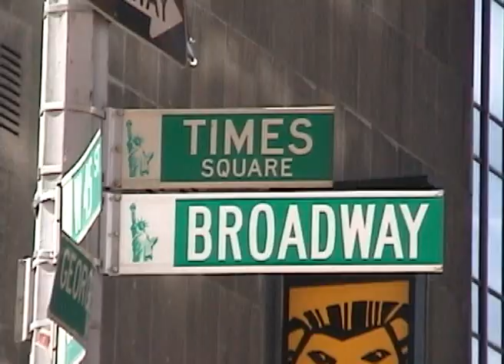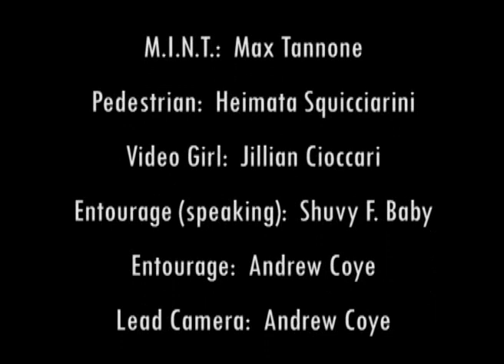MINT - NYC Tour Through the Dark Shades of a Rap Superstar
Take a tour of New York City through the dark shades of superstar rapper M.I.N.T. (aka) Money Is Nothing Temporary.

Meet his adoring fans, visit his favorite spots, and even watch as he picks up girls for his new video for his debut album Barely Legal Tender.

It's MINT Baby.